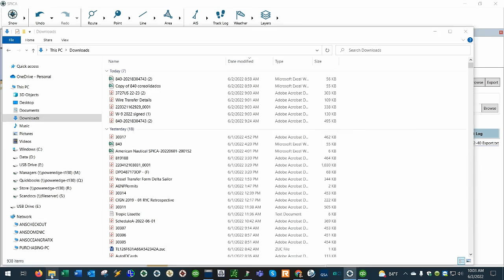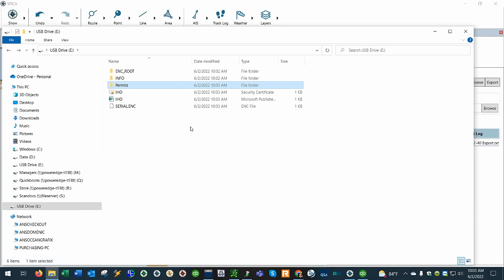How to Update ECDIS Charts in Voyage Planning Software SPICA e-Navigator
Watch this tutorial video on how to update ECDIS charts for digital safe navigation and SOLAS compliance. Our SPICA e-Navigator passage planning software will help you to create voyage plans and keep your electronic navigation charts from the ADMIRALTY Vector Chart Service up to date.

See this link for videos from the United Kingdom Hydrographic Office on how to apply AVCS chart updates from the UKHO to your model-specific ECDIS.